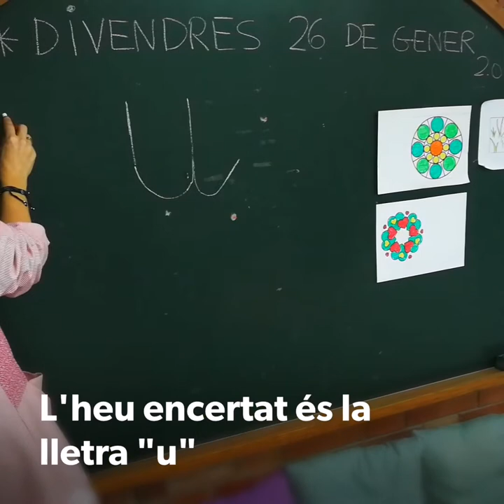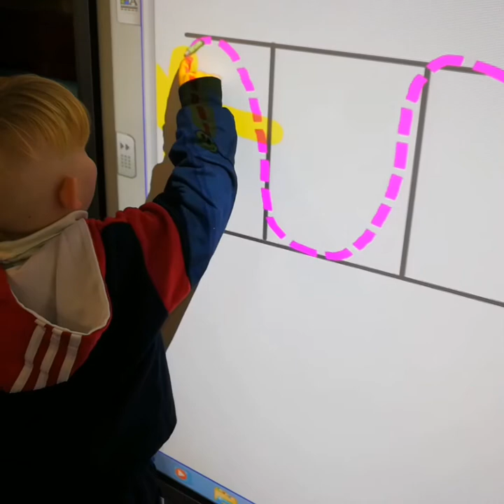Ludilletres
Una nova manera d'endisar-se en el món de les lletres.